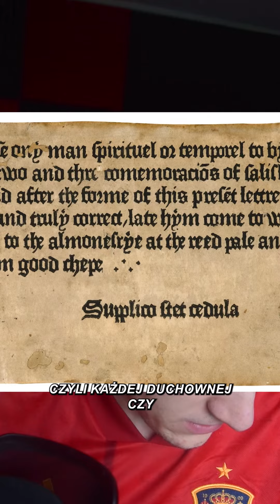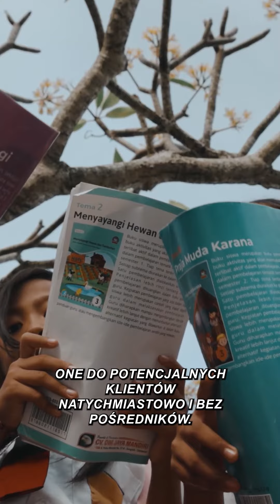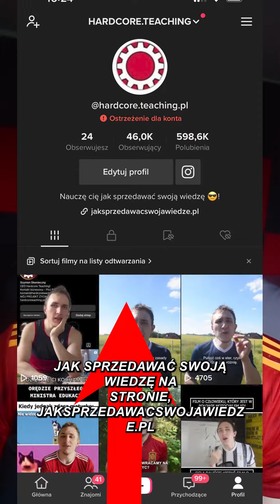JAK ULOTKAMI SKRAŚĆ CZYJEŚ SERCE? | FINANCE TEACHING!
Dzisiaj pogadam o tym jak ulotki mogły zmienić bieg historii!